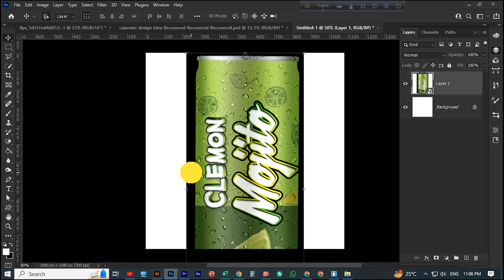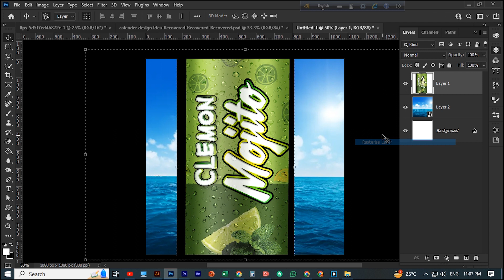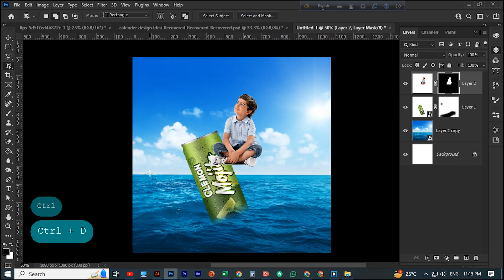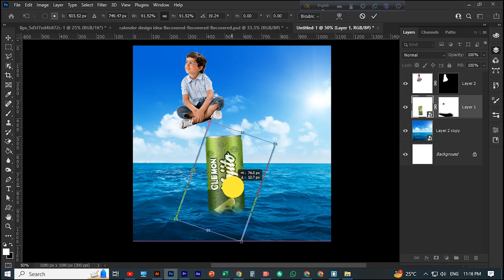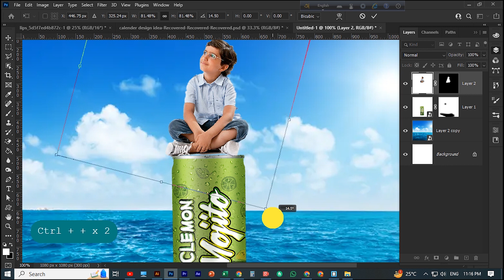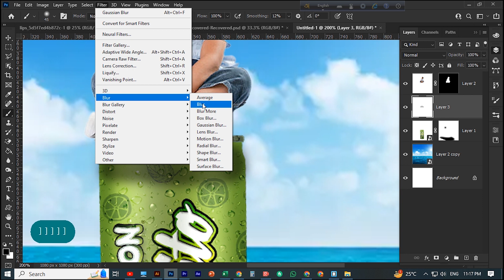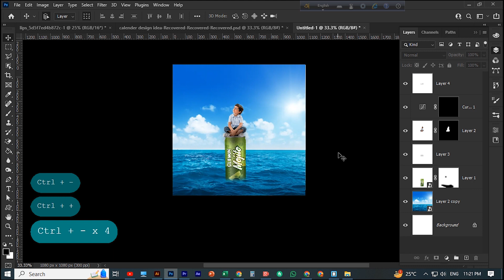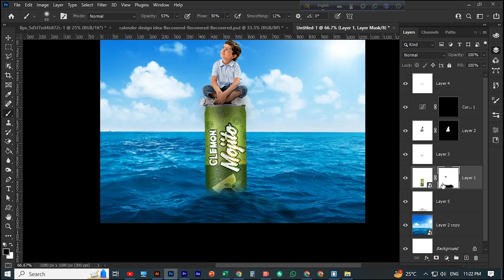Boy sit on a can | Fantasy Photo manipulation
Step into the magical world of fantasy with this captivating photo manipulation tutorial! Watch as we transform a simple image of a boy sitting on a can into a surreal masterpiece using advanced editing techniques. Learn how to blend reality with imagination, creating a scene that will transport viewers to another realm. Join us on this creative journey and unlock the secrets of fantasy photo manipulation!.